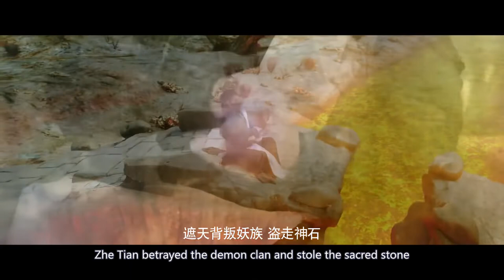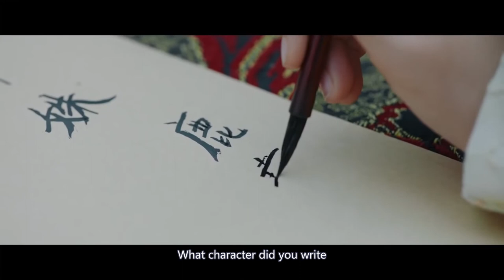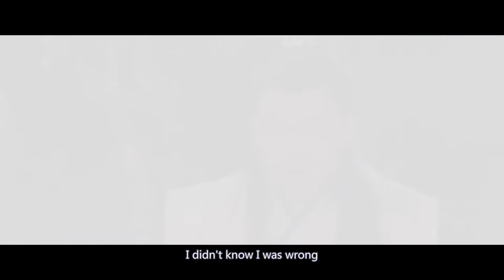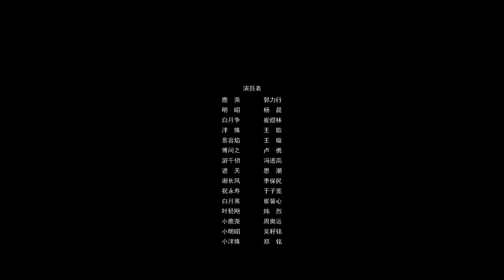[ENG SUB] Fantasy＆ Immortal Movie | The Legend of Revenge | 1080P Full HD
Synopsis: Lu Yao, a disciple of Bai Dao leader Fu Wenzhi, was jealous of his senior brother Ming Zhao and senior sister Pan Shu's emotions, and ran away in anger. The master was killed, the brothers turned against each other, and the will of heaven was vague. After suffering, Lu Yao finally became a peerless weapon, the Cicada Wing Saber, and a bigger conspiracy slowly emerged.

Hello everyone, welcome to 【Film Studio】
Here is a collection of domestic excellent films,